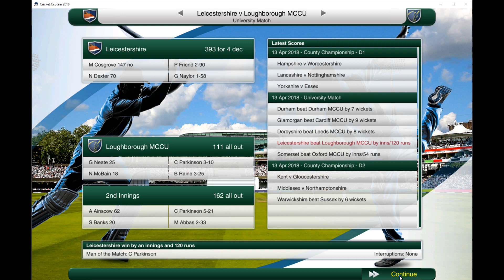CRICKET CAPTAIN 2018 | LEICESTERSHIRE CAREER | ZERO TO HERO #1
Whats going on guys and welcome back to another returning series on the channel. We are diving back in with some Cricket Captain 2018 and looking to take one of the worse County teams in recent times the Leicestershire Foxes to County Championship Div 1 Glory! First up we have a 3 day match against some University team which will allow us to see what the squad has to offer as well as a few new names who have been signed in the off season. Will this be a success or are the Foxes a task to big for this manager?